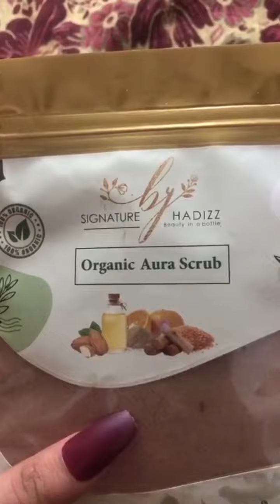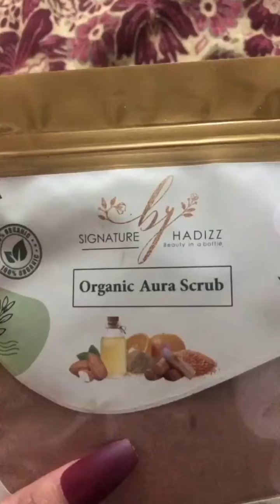Signature of hadizz